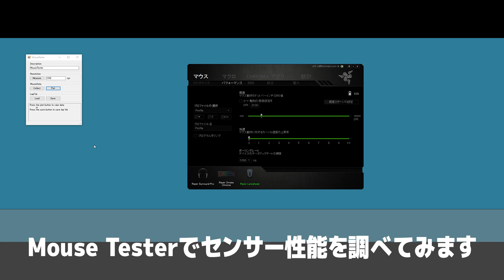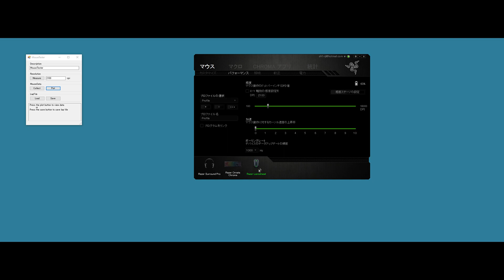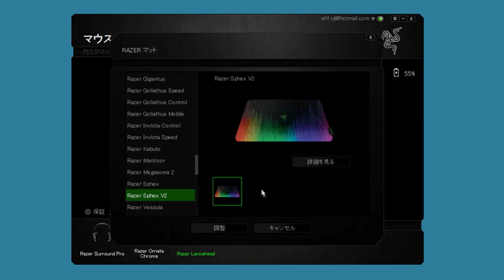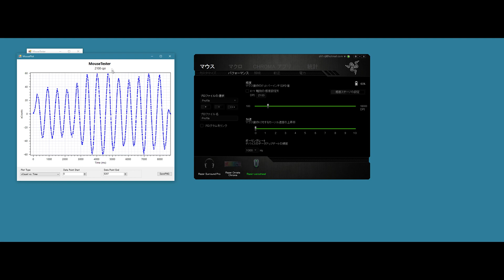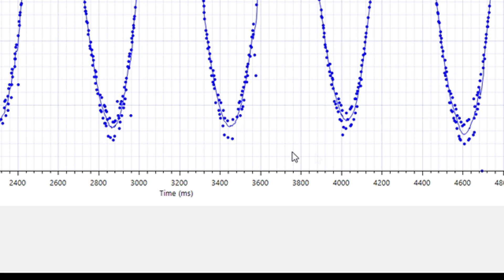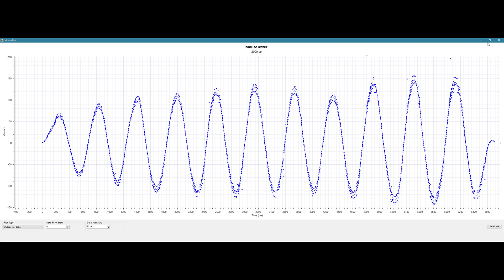Razerの最新ワイヤレスゲーミングマウスを日本発売日最速レビュー！ / Razer LANCEHEAD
Razerから発売されたばかりの最新ゲーミングマウス「LANCEHEAD」を日本最速レビュー！

MSY株式会社様のご厚意により、発売前に提供いただきました(๑´•.̫ • `๑)

Mouse Testerの結果からは勿論、実際の使用感も素晴らしいワイヤレスマウスとなっています！
もはや有線に拘る理由がなくなったと言っても過言ではないと思います( ｰ`дｰ´)ｷﾘｯ

■紹介している商品
　Razer LANCEHEAD

【カメラ】
　Panasonic LUMIX DMC-GH4

【レンズ】
　LUMIX G X VARIO 12-35mm/F2.8

【マイク】
　SONY ECM-PC60